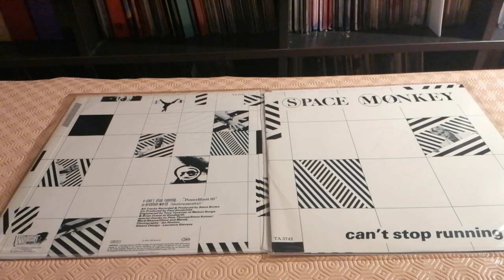Radio Séries Spécial Space Monkey - Can't Stop Running 12" Version 1983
New Wave Maxi Single 12" Power Blast Mix & Problem World Instrumental
Innervision Records CBS 1983